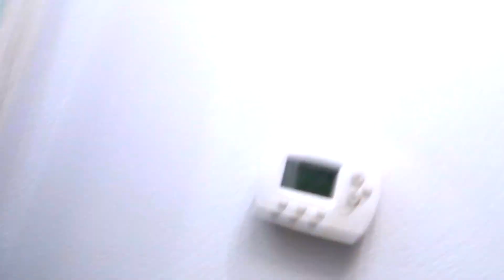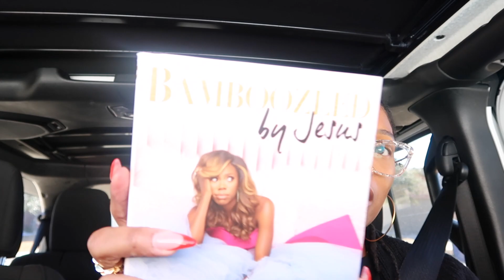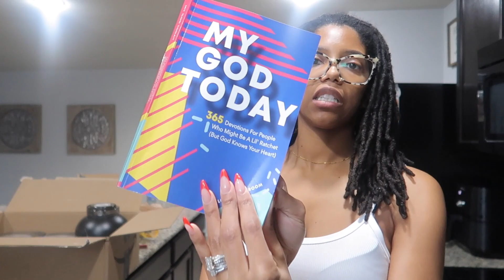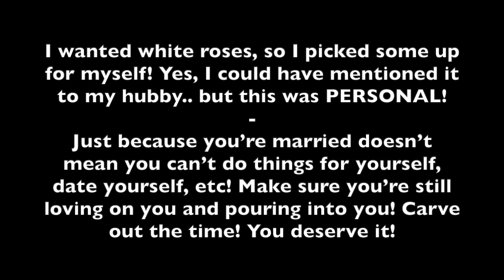WEEKLY VLOG | SURPRISNG MY HUSBAND, POURING INTO ME, SHEIN HAUL AND MORE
In this weeks WEEKLYVLOG we talk pouring into yourself! I surprise my hubby with a gift!

melanated tee:

exfoliate towel:

boxer briefs:

clear stand:

faux buttons:

whey protein:

bubble mailers:

praying through it:

my God today 365 devotions:

Tan shirt:

Linen set:

Green shirt:

3 piece set: